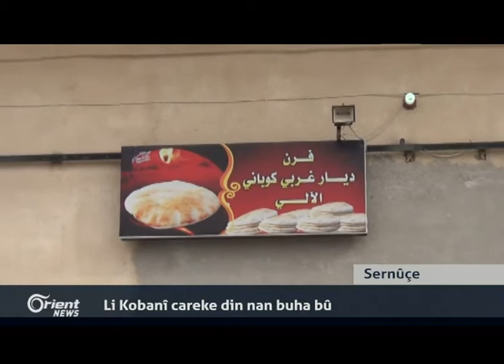Stîvan Dî Mistora: Nabe Sûriyê bo deverên xwedî bandor perçe bibe